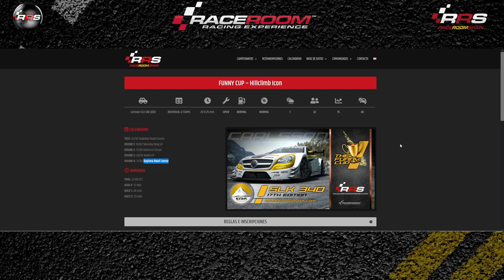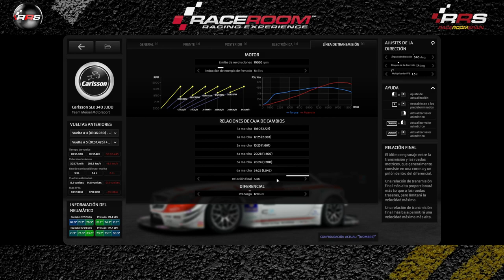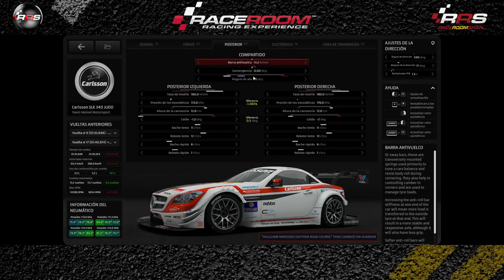RaceRoom 🏆 HILLCLIMB ICON 🏁 Daytona GP 4 Funny Cup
Disfruta la carrera de la FUNNY CUP con los HILLCLIMB ICON en el circuito de Daytona.
Increíbles batallas con los HILLCLIMB ICON en Daytona, GP de la FUNNY CUP.
HILLCLIMB ICON  y Daytona contenido de Raceroom.
GP de la FUNNY CUP en Raceroom con los HILLCLIMB ICON en Daytona GP.
No pierdas detalle de los adelantamientos en Daytona con los HILLCLIMB ICON .

Relacionado: HILLCLIMB ICON raceroom, raceroom HILLCLIMB ICON, HILLCLIMB ICON, raceroom Daytona, Daytona raceroom, Daytona, Daytona GP, GP Daytona, HILLCLIMB ICON Daytona, Daytona HILLCLIMB ICON, HILLCLIMB ICON GP, GP HILLCLIMB ICON, raceroom online, raceroomspain, Raceroom HILLCLIMB ICON GP, Raceroom Spain, raceroom España, raceroom racing experience, raceroom carrera, raceroom español, raceroom gameplay, raceroom Daytona, Simracing, Racing, RRS, GP, funny cup, Daytona, raceroom español